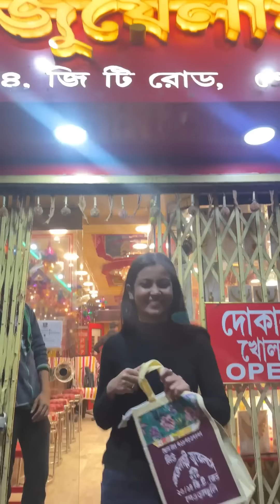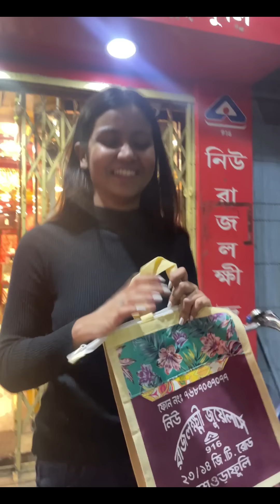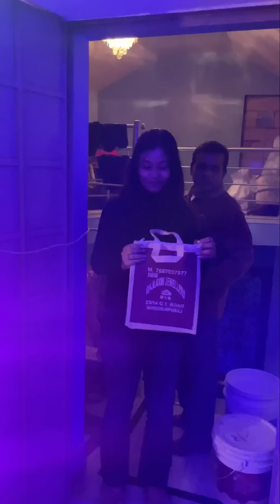ভাবিনি আমি এই বয়সে এটা করতে পারবো 😌🧿